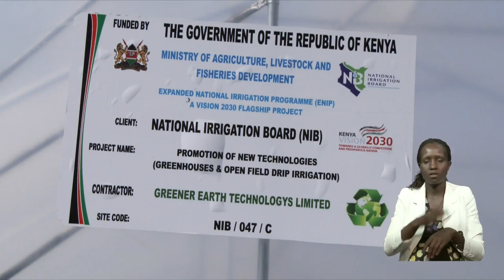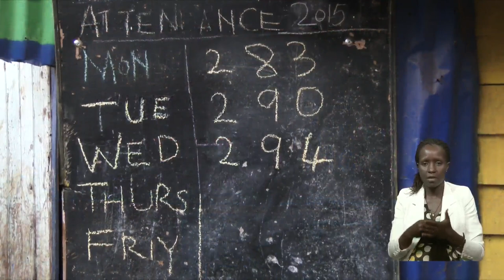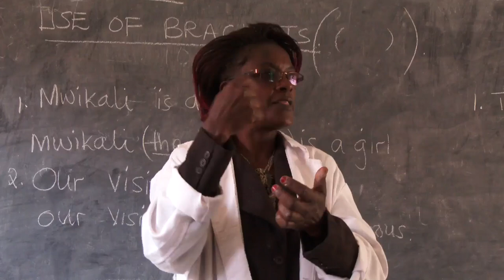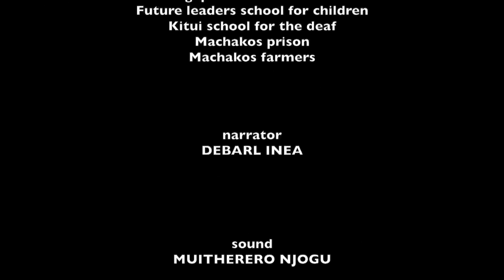Making every drop of irrigation water count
The potential to achieve food, water and income security through irrigation remains untapped across the African continent. Irrigation increases crop yields and even doubles if the irrigation system is efficient. Greenhouses and therefore drip-irrigation is one of the efficient methods recommended by the National Irrigation Board.